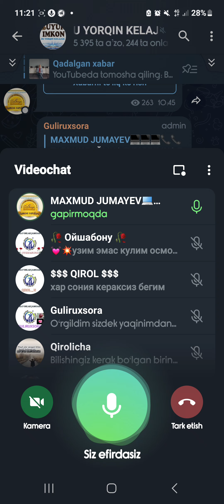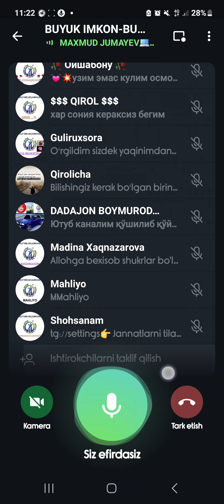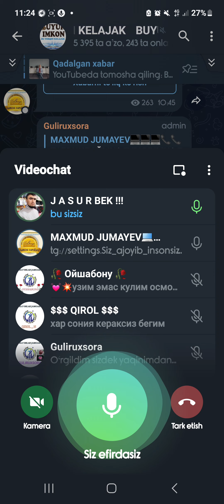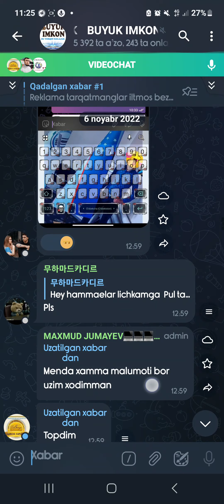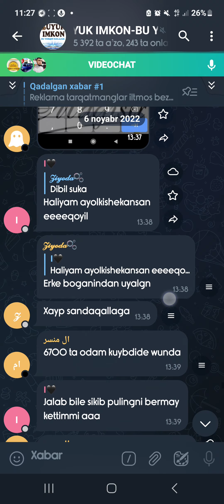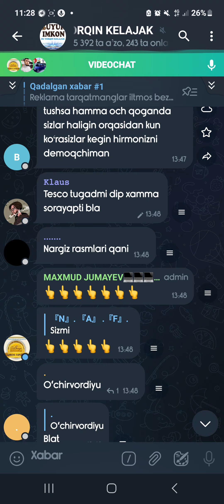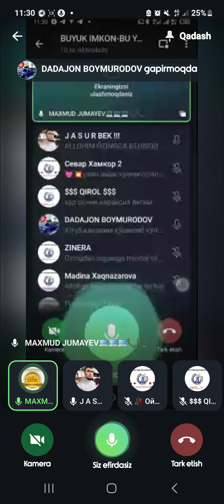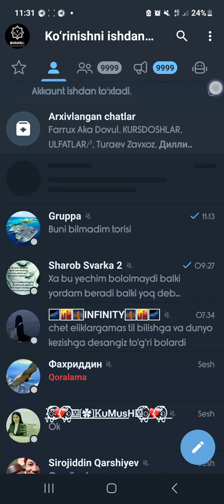"BUYUK IMKON BU YORQIN KELAJAK" yohud TESKO tarmoqli marketing liderlari faoliyatining axvoli